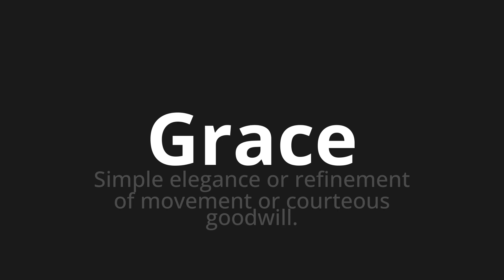How to pronounce Grace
Master the Pronunciation of 'Grace' - which means : Simple elegance or refinement of movement or courteous goodwill. 📝 with @HTPronounce 🎓🗣️ - [Your Guide to English]

Learn to pronounce 'Grace' perfectly in English with our easy and engaging tutorial by @HTPronounce! 📖📽️ In this comprehensive video, we provide you with native speaker examples 🗣️👂 and phonetic breakdowns 🎵 to ensure you get the pronunciation just right.

How to say Grace in English